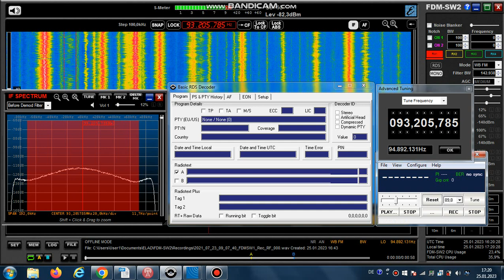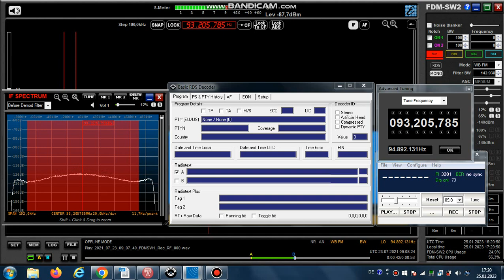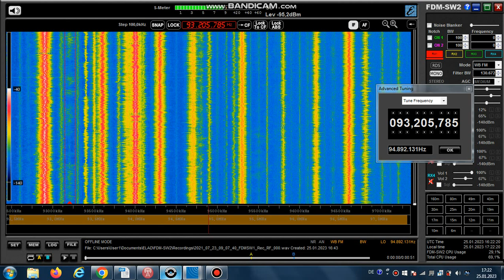FM DX Es - 230721 0908UTC - 93.2 TRT FM (TUR) Denizli/Kücükcökelez Tepe (ege-dzl) 72kW 1548km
93.2 – 3201, RA EN , tur-pop-f, tur-adv, ad bumper („reklamlar“), stereo

93.2 h s TUR TRT-FM 3201 TRT FM tr Denizli/Kücükcökelez Tepe (ege-dzl)
1720m 72kW 1548km 133°

RDS-PS:
TRT-FM__ UZAKLARI YAKiN___ EDEN____ RADYO___